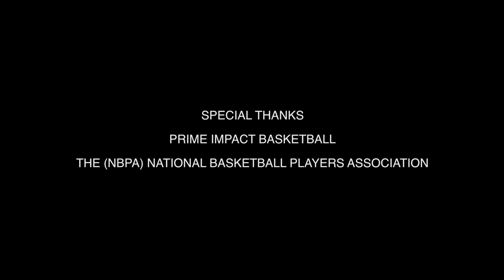Nick Young workout (NYC) NBPA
Nick young stops at The NBPA while I’m NYC to keep his game tight. He’s training with prime impact basketball..